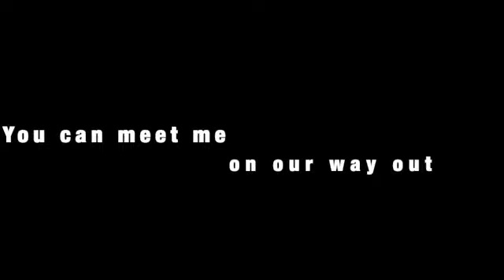I ' v e b e e n t h i n k i n g a b o u t y o u| Saya Hiyama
I just really like her thats it...
Song: Thinkin' about u

By Fen